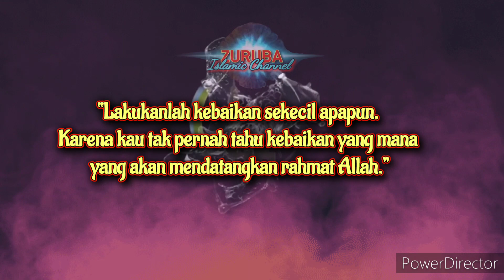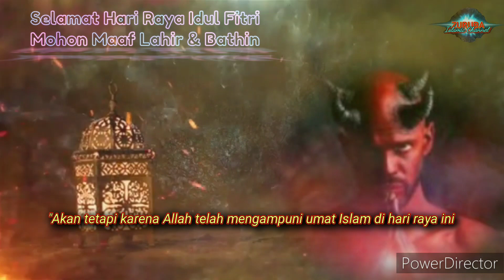WASPADA GODAAN IBLIS DIHARI RAYA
Godaan Iblis Saat Hari Raya Idul fitri.
Rasulullah Shallallahu Alaihi Wassallam bersabda:
"Bersungguh-sungguhlah di hari raya Idul Fitri untuk bersedekah dan melakukan amal kebaikan seperti sholat, zakat, tasbih, dan tahlil. Karena sesungguhnya pada hari itulah Allah Subhanahu WaTa'ala mengampuni dosa kalian, menerima doa kalian, dan melihat kalian dengan kasih sayang.